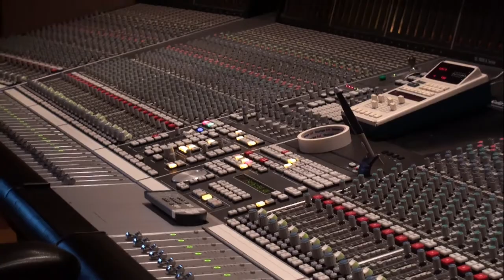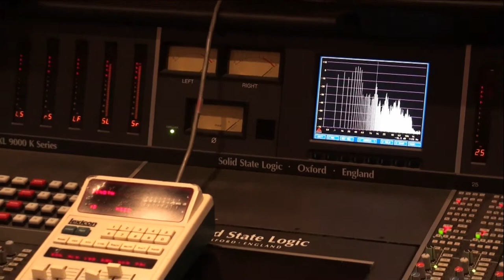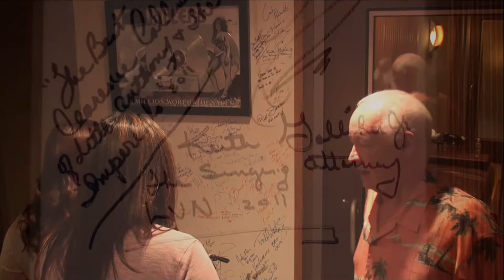Keith Galliher music video "A Song Without an End"